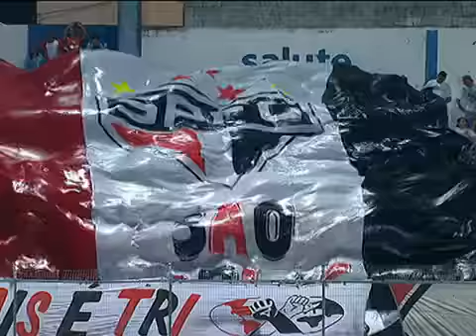Copa São Paulo de Futebol Jr: São Paulo 5 x 0 União Rondonópolis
Os gols de São Paulo 5 x 0 União Rondonópolis pela Copa São Paulo de Futebol Júnior